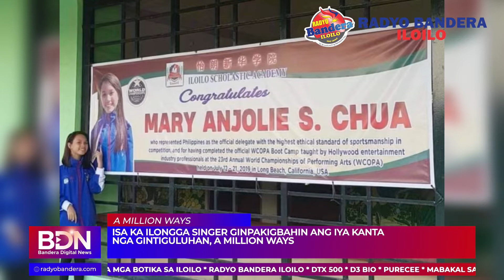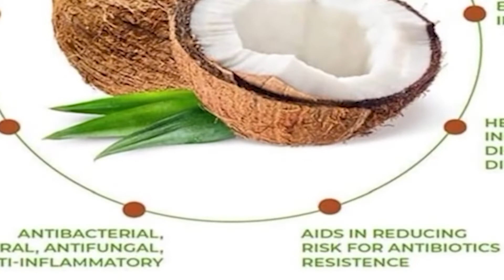ISA KA ILONGGA SINGER GINPAKIGBAHIN ANG IYA KANTA NGA GINTIGULUHAN, A MILLION WAYS